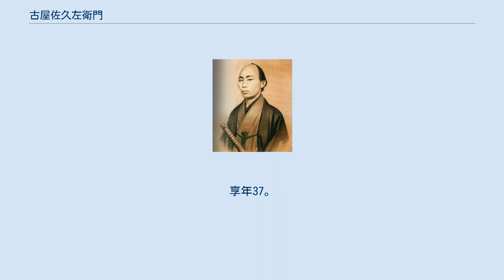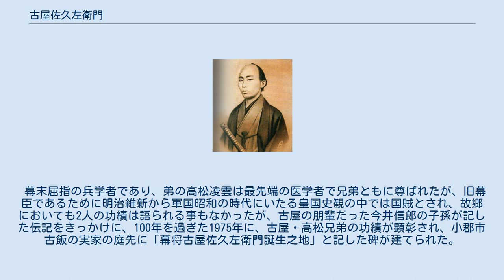古屋佐久左衛門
古屋 佐久左衛門（ふるや さくざえもん）は、江戸時代末期（幕末）の幕臣、兵学者。
旧名は高松勝次、諱は智珍。
実弟に高松凌雲がいる。
 天保4年（1833年）、筑後国御原郡古飯村（現・福岡県小郡市）の庄屋の次男として生まれる。
 百姓を嫌い、嘉永4年（1851年）、19歳の時に医学を志して長崎、大阪に向かうが、自分が医者に適さないと知り、江戸に出て洋学や剣術を学んだ。
外国奉行・旗本川勝広道に刻苦勉励を認められ、安政4年4月、27歳で御家人の古屋久左衛門の婿養子となり、古屋佐久左衛門と名乗る。
 神奈川奉行所の運上所の定役となる。
野毛の官舎に住み、長老派宣教師やヘボンに英語や洋学を学ぶ。
文久2年（1863年）には、神奈川奉行所通訳となった。
この年の4月6日、日本人の子供がイギリス人騎乗の馬に蹴られて負傷する事件が発生した。
古屋は怪我をした子供の親に代わり、交渉役を買って出て英国領事から治療代を支払わせることに成功した。
 佐久左衛門の能力は幕府でも重視され、元治元年（1864年）、英学所教授方助、慶応元年（1865年）には、西洋式軍隊訓練場である太田陣屋の普請係となった（慶応2年春に竣工）。
慶応2年（1866年）2月、歩兵差図役に任じられ、慶応3年（1867年）、軍艦役並勤方を命ぜられる。
4月に伝習隊が江戸に移ると、越中島などにて幕府陸軍の訓練を担当した。
 横浜に駐屯していたイギリスの軍隊に用兵術を学び、沼間慎次郎らとともに『英国歩兵操典』や『歩兵操練図解』など、日本で初めて外国兵書を翻訳し、一躍その名が幕内に響いた。
なお、このときの部下に今井信郎がいる。
英語のほかオランダ語・ロシア語も習得し、漢学・蘭学・ロシア学・算術・砲術・剣術など各種の武芸・学問を修めた。
また幕府の兵だけでなく、諸藩の者にも英国式操練を指導し、薩摩藩や久留米藩の軍艦購入を斡旋している。
洋学者として門弟100人以上といわれた。
 戊辰戦争開戦時は幕府陸軍で歩兵差図役頭取の要職にあった。
慶応4年（1868年）2月5日から7日にかけて、鳥羽・伏見の戦いで指揮官佐久間信久が戦死した第11連隊と、同じく戦死した窪田鎮章の第12連隊の残存兵力約1,000人が麹町三番町の兵舎から脱走した。
その後、逃亡や捕縛などでその数は半数に減ったものの、約500人が下野方面に屯ろしていた。
 2月10日頃、佐久左衛門は陸軍総裁・勝海舟の許可を得て、元京都見廻組の今井信郎らと共に脱走兵取締のために江戸を出発し、塩谷郡佐久山宿（現在の栃木県大田原市佐久山）にて脱走兵を説得し帰順させる。
それらを忍藩に預けて自身は江戸に戻ると、歩兵頭並に任じられて信濃鎮撫の命令を受け、3月上旬に新たに500人の兵を率い、先に帰順した400名と合流、武蔵羽生陣屋に入り、900名の部隊を結成する。
8日には羽生を出発し、下野国梁田郡梁田宿に入るが、翌9日未明に古屋隊は大垣藩兵を主力とする官軍の奇襲攻撃を受け、62名の死者を出して敗走した（梁田の戦い）。
 翌日、鹿沼にて部隊を再編成し、藤原を経て22日には、会津に入り松平容保に謁見し、24日には部隊名を衝鋒隊に改める。
翌25日には、若松城下を発ち、水原をへて4月1日、新潟に着いた。
その後、11日には、与板へ移動、与板藩から軍資金の提供を受け、高田を経て、飯山城を信濃平定の拠点にすべく、23日には飯山城下へと迫った。
25日、衝鋒隊と、官軍の松代・尾張藩兵との間に戦闘が始まった。
戦いの前半は衝鋒隊が優勢であったが、玉虫色の態度を示していた飯山藩が、衝鋒隊に対して突然発砲、衝鋒隊は総崩れになり敗北した（飯山戦争）。
越後へ退却すると、高田藩の裏切りにあって襲撃され、衝鋒隊は四分五裂となり敗走した。
しかし小千谷にて再結集し、閏4月27日からの鯨波戦争では小千谷市南方に位置する雪峠にて会津軍と共によくこれを守ったが、官軍の3度に渡る波状攻撃を受け、小千谷を放棄、片貝村へと退いた（その後の展開は北越戦争参照）。
 その後、衝鋒隊は8月末まで、越後国で交戦を続けていたが、翌9月には米沢藩の降伏、若松城下に官軍が進出するなどの状況になり、会津方面に撤退。
若松城籠城軍と合流を試みるも、城は包囲されており、福島を経て、9月14日、白石に到着。
10月10日には、石巻から榎本艦隊に合流し箱館に向かった。
蝦夷共和国では歩兵頭...